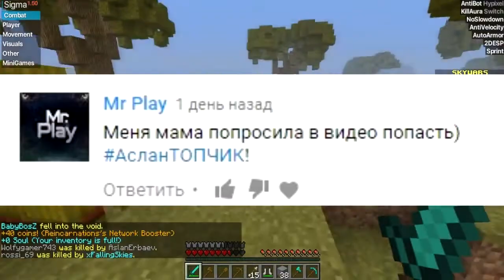Minecraft NEW CHEATS free DOWNLOAD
minecraft parody,
minecraft house,
minecraftcito,
minecraft story mode,
minecraft videos,
minecraft survival,
minecraft school,
minecraft asmr,
minecraft ambient noise,
minecraft aether,
minecraft adventure time,
minecraft and chill,
minecraft apk,
minecraft aphmau,
a minecraft tribute,
a minecraft tale,
a minecraft christmas,
a minecraft adventure part 2,
minecraft building,
minecraft bedwars,
minecraft build battle,
minecraft believer,
minecraft bunker,
minecraft base,
minecraft building tips,
minecraft barn,
minecraft bottle flip,
minecraft beacon,
b minecraft banner,
o.b minecraft,
big b minecraft,
cardi b minecraft,
nick b minecraft,
mob b minecraft,
o.b minecraft vr,
ben b minecraft,
minecraft city,
minecraft castle,
minecraft cursed images,
minecraft conduit,
minecraft commands,
minecraft cat,
minecraft christmas,
minecraft command block,
minecraft crazy craft,
c minecraft songs,
c minecraft videos,
cookieswirlc minecraft videos,
minecraft daycare,
minecraft dantdm,
minecraft dungeons,
minecraft dreams,
minecraft dragon,
minecraft dinosaurs,
minecraft despacito,
minecraft dropper,
minecraft diaries,
minecraft drowning,
d minecraft awesomeness,
d minecraft banner,
dido_d minecraft,
mob d minecraft,
minecraft dnd mod,
enterprise d minecraft,
dylan d minecraft,
minecraft earrape,
minecraft ep 1,
minecraft elevator,
minecraft episode 1,
minecraft ethan,
minecraft enderman,
minecraft ender dragon,
minecraft exe,
minecraft elytra,
minecraft evolution,
wall-e minecraft,
mob e minecraft,
p.e minecraft,
tazercraft e minecraft,
e.x.e minecraft,
espi luca e minecraft,
lion e anna minecraft,
minecraft factions,
minecraft fortnite,
minecraft farm,
minecraft for kids,
minecraft family,
minecraft fnaf song,
minecraft funny,
minecraft five nights at freddy's song,
minecraft fox,
axel f minecraft,
f.n.a.f minecraft,
minecraft shut the f up,
minecraft fnaf,
minecraft f bomb,
f 22 raptor minecraft,
minecraft f 35 tutorial,
minecraft factions f top prize,
minecraft f-15,
minecraft story mode f bomb,
minecraft gameplay,
minecraft granny,
minecraft games,
minecraft ghostbusters,
minecraft girl,
minecraft girlfriend,
minecraft griefing,
minecraft grian,
minecraft gun mod,
minecraft glitches,
ronald on g minecraft,
kelpy g minecraft,
ronaldomg minecraft,
dani g minecraft,
joey g minecraft,
mr g minecraft,
minecraft pubg,
minecraft hunger games,
minecraft herobrine,
minecraft house tour,
minecraft hacks,
minecraft how to train your dragon,
24 h minecraft,
potty h minecraft,
j&h minecraft,
f3 + h minecraft,
alex h minecraft,
triple h minecraft,
10 h minecraft,
h bomb minecraft,
minecraft iron farm,
minecraft ideas,
minecraft in a nutshell,
minecraft intro,
minecraft in vr,
minecraft island seed,
minecraft item sorter,
minecraft itsfunneh,
minecraft is dead,
i minecraft songs,
i minecraft videos,
i minecraft banner,
i'm drowning minecraft,
i play minecraft,
i love minecraft,
i'm believer minecraft,
i love minecraft parody,
i'm a minecraft creeper,
i'm in minecraft story mode,
minecraft jurassic world,
minecraft jams,
minecraft jail,
minecraft jurassic park,
minecraft jason,
minecraft java edition,
minecraft jail break,
minecraft jungle house,
minecraft jungle seed,
minecraft jaws,
j minecraft banner,
big j minecraft,
optic j minecraft,
mr j minecraft,
noah j minecraft,
big j minecraft youtopia,
大 j minecraft,
double j minecraft,
j cole minecraft parody,
j the star minecraft,
minecraft kingdom,
minecraft kids,
minecraft kitchen,
minecraft kelp farm,
minecraft kid rage,
minecraft keralis,
minecraft khmer,
minecraft king,
minecraft kraken,
minecraft kindergarten,
tay k minecraft parody,
kobi k minecraft,
hard tay k minecraft,
g et k minecraft,
super k minecraft,
minecraft 4k,
minecraft kpop,
minecraft s&k photo realism,
minecraft live,
minecraft life,
minecraft lego,
minecraft little kelly,
minecraft lofi,
minecraft lore,
minecraft lucky block,
minecraft little lizard,
minecraft love island,
l minecraft song,
l minecraft cape,
l minecraft survival,
l minecraft videos,
l minecraft banner,
take the l minecraft,
l xvrlee l minecraft,
t_l minecraft,
jean l minecraft,
jean l minecraft pokemon,
minecraft mansion,
minecraft modern house,
minecraft minecraft,
minecraft monster school,
minecraft music videos,
minecraft mo bamba,
m minecraft songs,
m minecraft videos,
m minecraft school,
m minecraft banner
m minecraft mods
m minecraft seeds